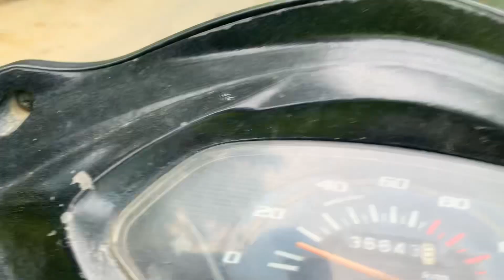Budgam side ki khoobsurat jaga, 2 seasons aake video 🥰🥰, Duckling gumaya 🐥🥰